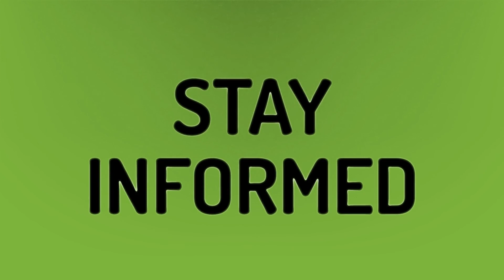Can you invest in Bain Capital?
Mitt Romney Speech • Can you invest in Bain Capital?